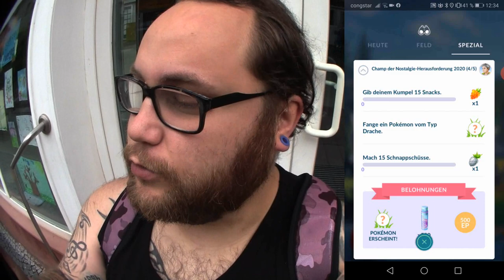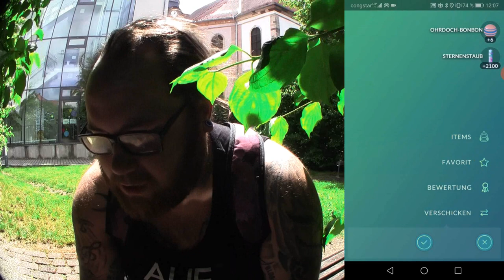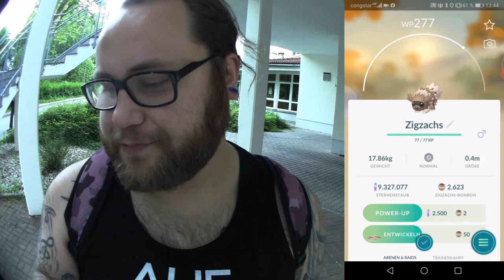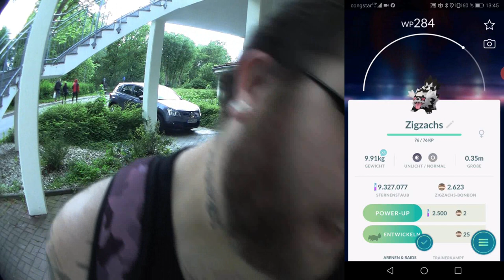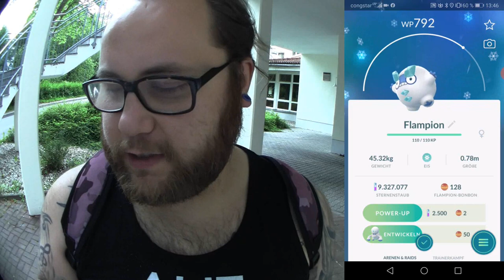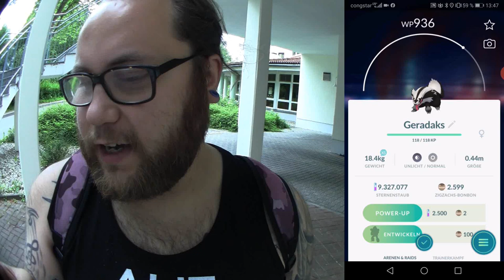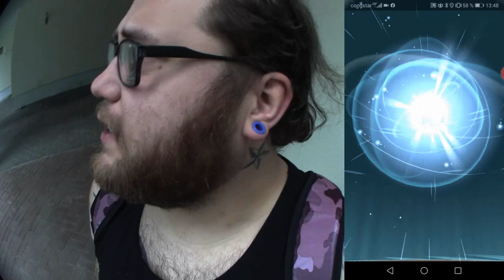Kapitel 4 : Champ der Nostalgie Herausforderung | Pokémon GO Deutsch # 759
Während viele sagen das 2te Kapitel sei das schwerste finde ich persönlich das 4te Kapitel am nervigsten. Aufgabe 1 und 3 sind so sinnlos und langweilig - da hätte ich mir eindach was besseres gewünscht. Aufgabe 2 ist okay da hier wieder viele verschiedene Wege gibt sie zu lösen ... Welchen habt ihr gewählt ?
Mein Trainer Code : 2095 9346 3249 (ajvarscharf)

Viel Spaß